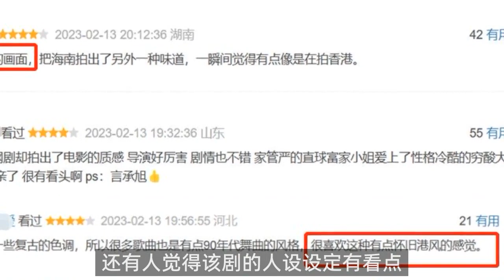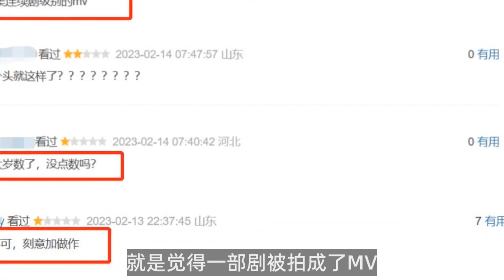言承旭《夏花》首波口碑出炉了！打分评价都“一针见血”